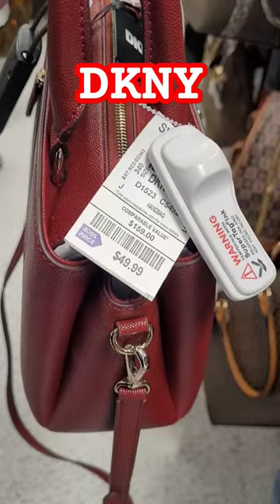DKNY bag baglover dkny browsewithme bagaddict shorts